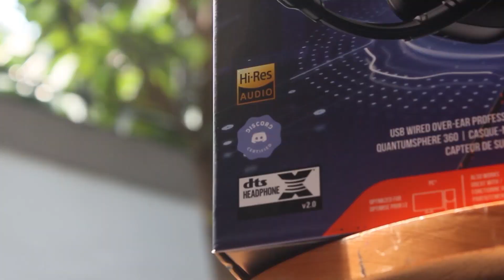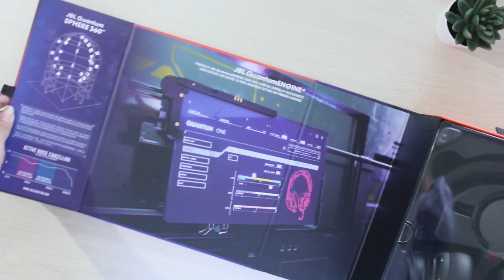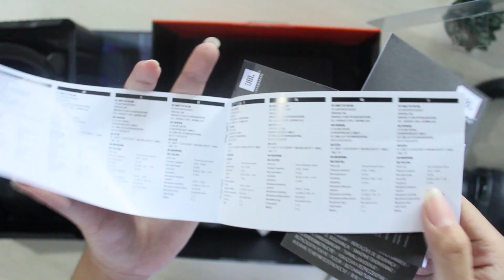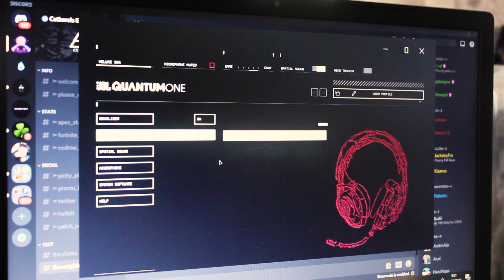UNBOXING JBL QUANTUM ONE INDONESIA - Headset gaming termahal JBL?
Inilah review dari JBL Quantum ONE, sebuah lini baru headset gaming yang dihadirkan oleh JBL yang sudah terkenal sebagai salah satu perusahaan penyedia headphone terbaik. Tapi apakah kualitasnya akan sebaik reputasinya?